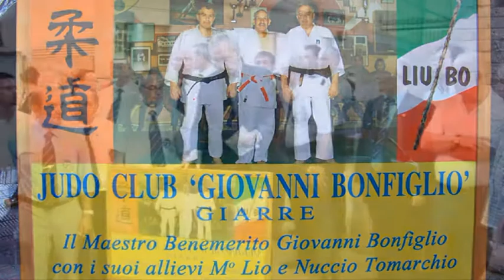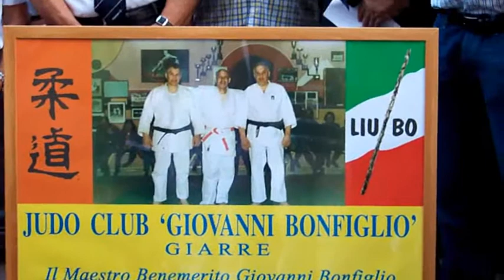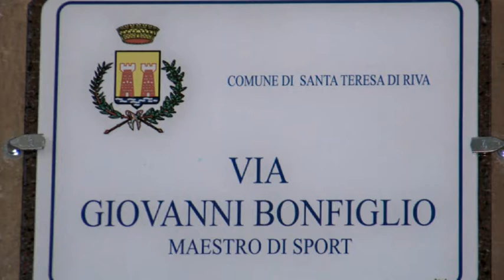via Giovanni Bonfiglio - Santa Teresa di Riva